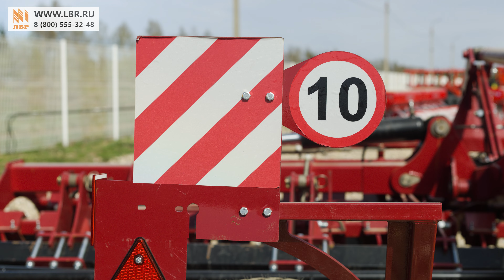Белорусская сборка и европейское качество. Главные преимущества дискового агрегата АДТ-6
Дисковый агрегат АДТ-6 белорусского производителя “Техмаш” с шириной захвата 6 м предназначен для предпосевной обработки почвы, уничтожения сорняков, измельчения пожнивных остатков, омоложения лугов и пастбищ под зерновые, технические и кормовые культуры.

Данная модель агрегатируется с тракторами мощностью 200-240 л. с., при этом обеспечивает производительность до 9 га/ч при максимальной скорости до 12-15 км/час.

Формирует ровное семяложе
Агрегат комплектуется дисками, диаметром 560 мм. Данный размер рабочих органов подходит обработки почвы перед посевом, благодаря диску с мелким вырезом, семяложе формируется без перепада глубины обработки в сравнении с дисками среднего и крупного выреза, за счет этого семена закладываются на нужную глубину, где получают минеральные вещества и влагу, более устойчивы к температурным перепадам, что в последующей благоприятно сказывается на урожайности за счет дружных и здоровых всходов.

Создает структуру почвы необходимую для посева.
На АДТ-6 увеличено расстояние от второго ряда до катка и дополнительно установлена зубовая боронка, которая укладывает поднятую почву после дисков и дробит крупные комья, а трубчатый каток диаметром 600 мм делает структуру почвы мелкокомковатой, уплотняет верхний слой и убирает воздушные карманы из обработанного слоя почвы, увеличивая контакт семени с почвой.

Выдерживает одинаковую глубину и не тонет.
Регулировка и удержание заданной глубины обработки происходит за счет заднего опорного катка и установленных на нем талрепов.

Техника доступна в лизинг и рассрочку.

🌍ЛБР - 23 филиала по всей России.